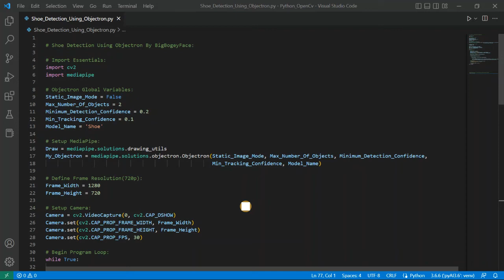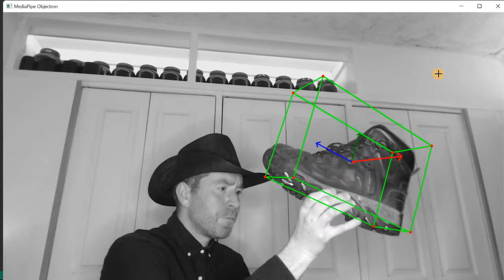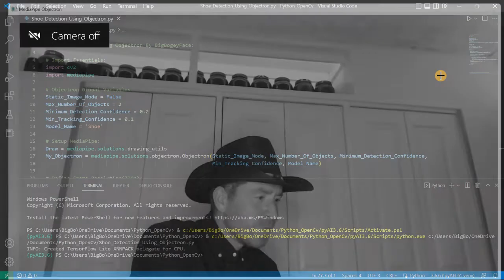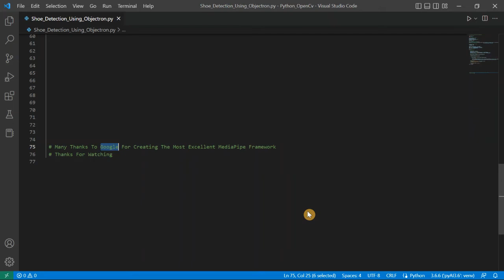OpenCV Shoe Detection